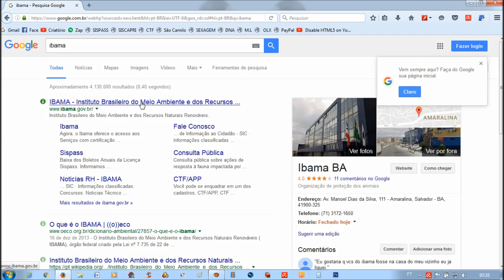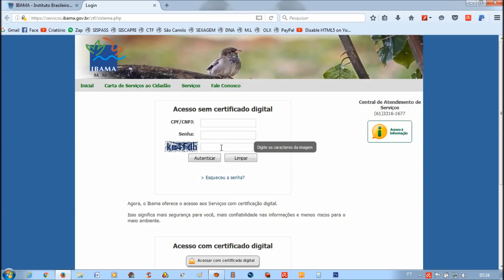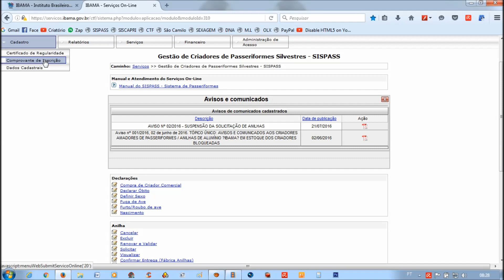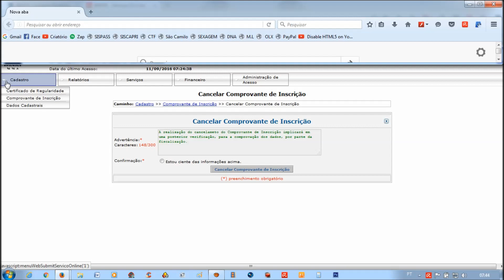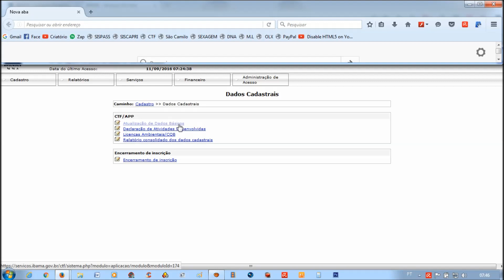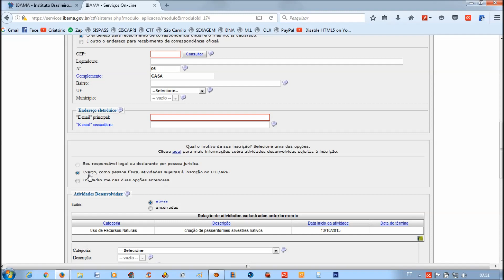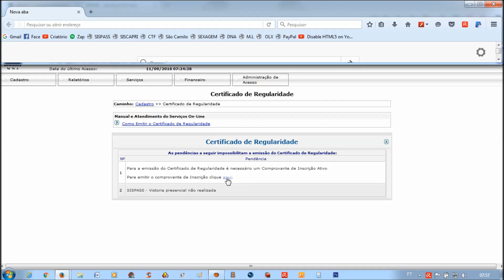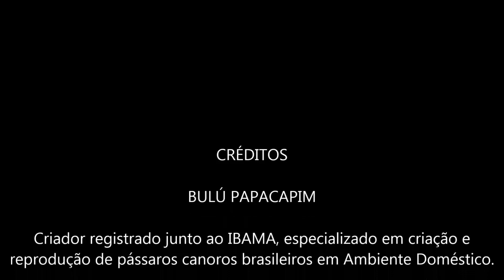COMO MUDAR ENDEREÇO E DADOS PESSOAIS NO IBAMA SISPASS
Bairro: Ondina
Cidade: Salvador-BA
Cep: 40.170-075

▬▬▬▬▬▬▬▬▬▬▬ஜ۩۞۩ஜ▬▬▬▬▬▬▬▬▬▬▬▬▬▬▬▬

▬▬▬▬▬▬▬▬▬▬▬ஜ۩۞۩ஜ▬▬▬▬▬▬▬▬▬▬▬▬▬▬▬▬

▬▬▬▬▬▬▬▬▬▬▬ஜ۩۞۩ஜ▬▬▬▬▬▬▬▬▬▬▬▬▬▬▬▬

▬▬▬▬▬▬▬▬▬▬▬ஜ۩۞۩ஜ▬▬▬▬▬▬▬▬▬▬▬▬▬▬▬▬

▬▬▬▬▬▬▬▬▬▬▬ஜ۩۞۩ஜ▬▬▬▬▬▬▬▬▬▬▬▬▬▬▬▬

▬▬▬▬▬▬▬▬▬▬▬ஜ۩۞۩ஜ▬▬▬▬▬▬▬▬▬▬▬▬▬▬▬▬

▬▬▬▬▬▬▬▬▬▬▬ஜ۩۞۩ஜ▬▬▬▬▬▬▬▬▬▬▬▬▬▬▬▬

 ▓▓▓▒▒▒░░░ PARCEIROS ░░░▒▒▒▓▓▓

▬▬▬▬▬▬▬▬▬▬▬ஜ۩۞۩ஜ▬▬▬▬▬▬▬▬▬▬▬▬▬▬▬▬
VETERINÁRIO:

▬▬▬▬▬▬▬▬▬▬▬ஜ۩۞۩ஜ▬▬▬▬▬▬▬▬▬▬▬▬▬▬▬▬
INJET FOUR
Fabricante de Acessórios de Alta qualidade para Pássaros.
Skype: injetfour.edson

▬▬▬▬▬▬▬▬▬▬▬ஜ۩۞۩ஜ▬▬▬▬▬▬▬▬▬▬▬▬▬▬▬▬
ARAMIL

▬▬▬▬▬▬▬▬▬▬▬ஜ۩۞۩ஜ▬▬▬▬▬▬▬▬▬▬▬▬▬▬▬▬
NINHO ARCO-ÍRIS

▬▬▬▬▬▬▬▬▬▬▬ஜ۩۞۩ஜ▬▬▬▬▬▬▬▬▬▬▬▬▬▬▬▬
XANDÃO PLACAS

▬▬▬▬▬▬▬▬▬▬▬ஜ۩۞۩ஜ▬▬▬▬▬▬▬▬▬▬▬▬▬▬▬▬
RECANTO DOS COLEIRO E TRINCAS

▬▬▬▬▬▬▬▬▬▬▬ஜ۩۞۩ஜ▬▬▬▬▬▬▬▬▬▬▬▬▬▬▬▬

Coleiro velocista,
Calopsita,
petshop,
caboclinho,
azulão,
curió,
bigodeiro,
bigodinho,
picharro,
trinca ferro,
canários Bulú Papacapim, Dicas & Manejos na Criação e Reprodução de Pássaros Canoros Brasileiros!

Salvador-BA

REGISTRO IBAMA
1225647

 Apoio:
Veterinário

Dr Paulo Ceza

Especializado em Pássaros e Animais Silvestres.
Consultas, Exames, Emissão de GTA e Atestados de Saúde.
Tel: Tim 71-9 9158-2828 / vivo 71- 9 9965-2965

INJET FOUR
Skype: injetfour.edson